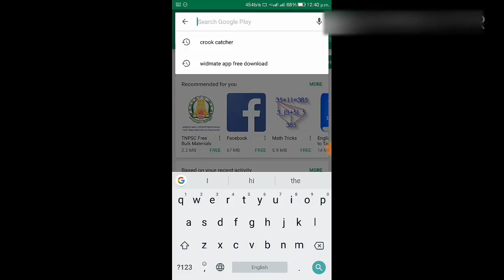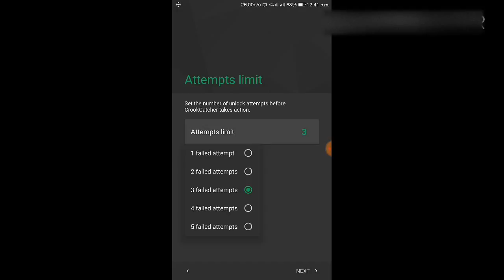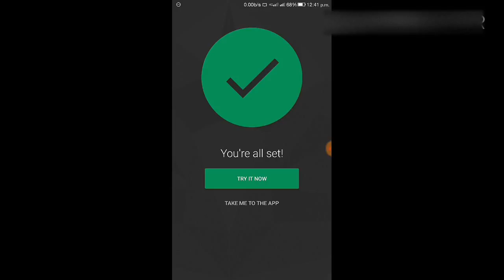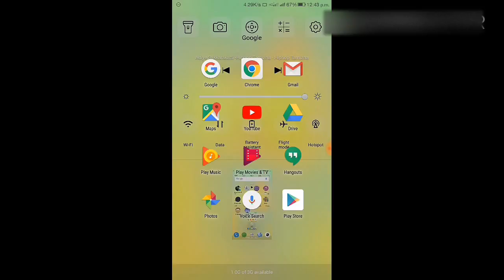How to use crook catcher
How get our missed mobile & it's location with  photo